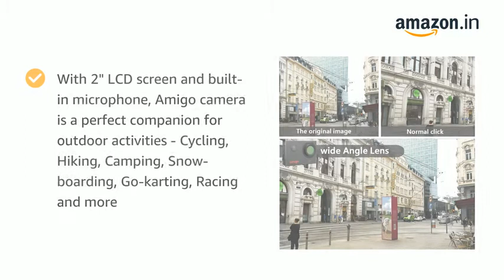Amigo AC-11 HD Sports Action Camera with 12MP High Resolution Lens | 720p HD Image with Wide Angle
Amigo presents True HD Action Camera for adventure enthusiasts to capture moments. To be used with Class 10 Memory Cards for best and high quality output.
With 2" LCD screen and built-in microphone, Amigo camera is a perfect companion for outdoor activities - Cycling, Hiking, Camping, Snow-boarding, Go-karting, Racing and more
Accessories - Waterproof Housing, Pole Mount, Bandages, Mats, Helmet Mount, Clips, Mounts
With air-tight Waterproof housing effective upto 30 ATM, this gadget is your go-to camera while Swimming, snorkeling or even scuba diving
With it's 12 MP Wide lens, you can capture HD Still images and record videos upto 720p resolution with High Definition pixels
It Supports Micro SD Card (not included) upto 32 GB so that you can access to your memories anytime and anywhere
It powers 900mah Lithium battery which requires charge time of 1.5 hours and record time of upto 2.5 hours
It comes with 1 year Brand warranty against any manufacturing defect